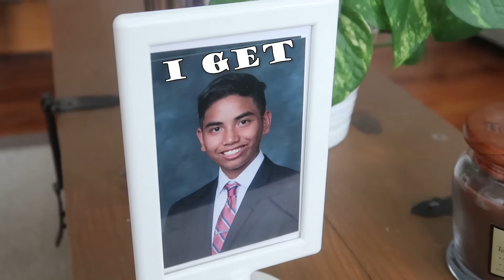DIM SUM (Lil Tecca - Ransom Asian Parody)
lil tecca ransom is one of my fav songs this year boiiii
so you know I had to hop on it and make the asian parody version
:D:D:D:D:D:D:D:D:D:D:D:D:D:D:D:D:D:D:D:D:D:D:D:D:D:D:D:D:D:D:D:D:D:D